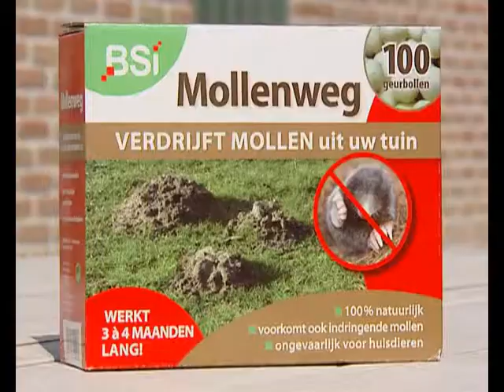Mollenweg Geurbolletjes 100 stuks BSI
De werking is gebaseerd op de zeer gevoelige geurzin van mollen. De verpakking bevat uitlegbolletjes, die natuurlijke geurextracten bevatten, waardoor mollen gedurende 3 a 4 maanden worden verdreven. De geurextracten zijn ongevaarlijk voor huisdieren.

Gebruiksaanwijzing:

Algemeen
Maak met een spade of een ijzeren staaf  een opening van +/- 20 cm diep en druk een bolletje in de opening. Daarna het gat weer dichten (niet IN de mollengang plaatsen omdat daar het product te snel zijn geur verliest)

Voor het verdrijven
Bij de aangetaste delen 1 a 2 bolletjes per m2 plaatsen.

Ter voorkoming van het binnendringen
Leg een beschermingsstrook van bijvoorkeur 3 meter aan rond de oppervlakte die u tegen mollen wil beschermen (bijv. het gazon). Maak 3 rijen met steeds 1 meter tussenruimte en breng steeds 1 bolletje aan. De beste periode om dit te doen, is in het vroege voorjaar (maart-april) of in de herfst (oktober-november)

Verpakking: Inhoud 100 bolletjes voor ca. 100 m2.

PRIJS: VAN 14.95 NU VOOR 12.50